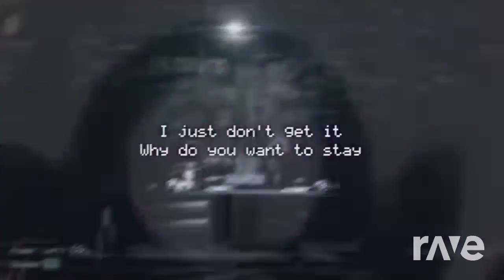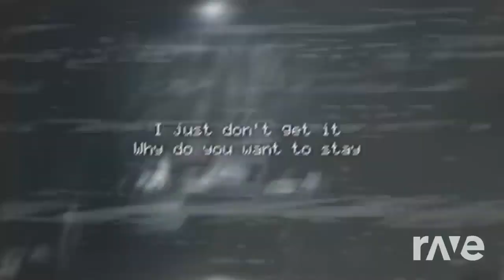Mashup #1317 - Living Tombstone Nights Vocals Only